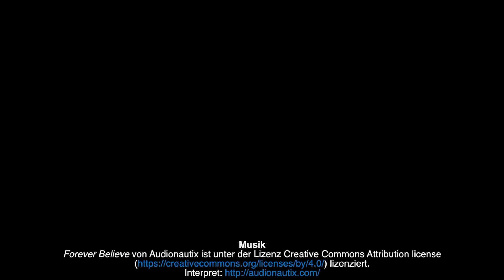Meine Meinung 15: Bundespräsidenten Wahl 2016 für nichts?